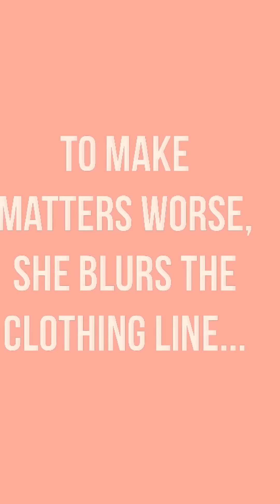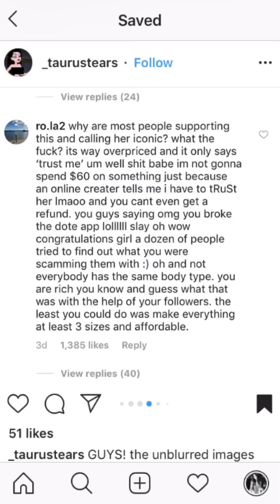EXPOSING Emma Chamberlain's Clothing Line 🐸☕️ | CC CANNON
• Emma Gave Me a Shoutout?? WTF!